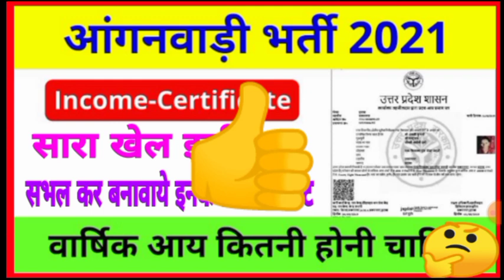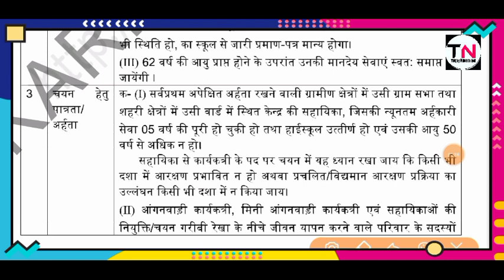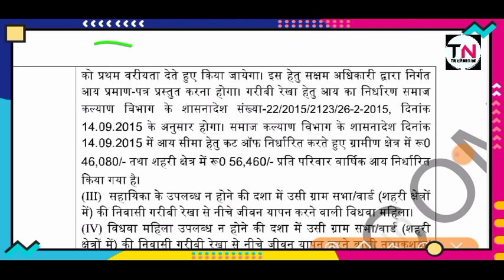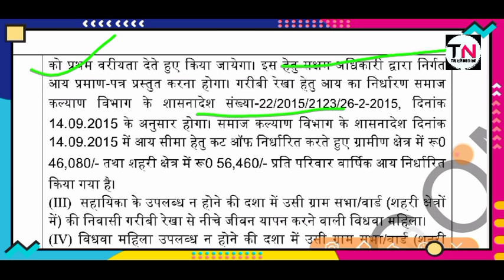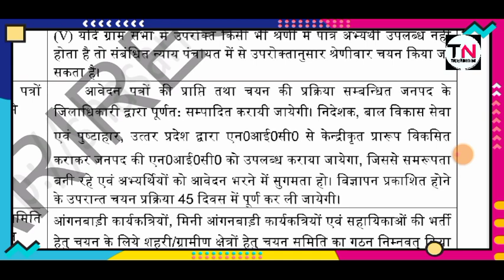Aaganbadi bharti 2021 income certificate का सारा खेल बात समझ लो नहीं होंगे फेल aaganbadi bharti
डिजिटल शिक्षा शंस्थान में बम्पर भर्ती  all india rojgar express ।। tricky number one
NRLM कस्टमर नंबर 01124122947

rhreporting.nic.in/netiay/Benificiary.aspx

http//sec.up.nic.in

सो

Shram vibhag me aawedn free me kaise krte hai,shram vibhag me aawedn

Noto ko badal kar kaise lakho

Ujjwala yojna
Saphaikarmi bharti
Saphaikarmi bharti 2020
samudaik sauchaly